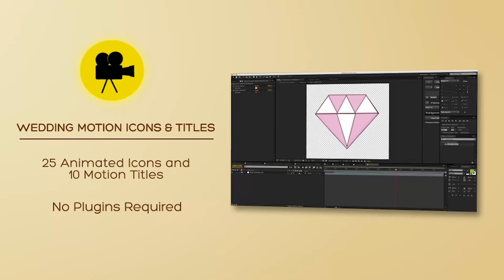Wedding Motion Icons & Titles | After Effects Project Files - Videohive template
AE CS6 Template – Wedding Motion Icons & Titles No plugins required 25 Motion Icons Included 10 Motion Titles Included After Effects CS 6 or above Easy color control Full HD resolution (1920×1080) Fast Render Tutorial included! My Other Projects

 Last Update 16 March 17 Created 14 March 17 After Effects Version CC 2015, CC 2014, CC, CS6 Files Included After Effects Project Files Universal Expressions Yes File Size 41.8MB Media Placeholders 1 Text Placeholders 2 Tags animation, bride, cartoon, church, date, dating, gold, groom, love, marriage, marry, religion, rings, romance, wedding

download Wedding Motion Icons & Titles | After Effects Project Files - Videohive template